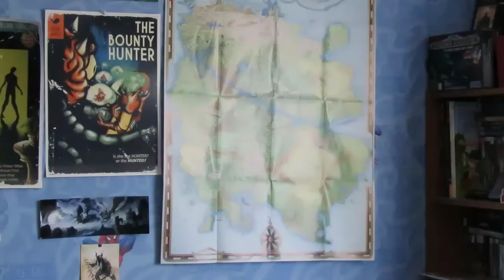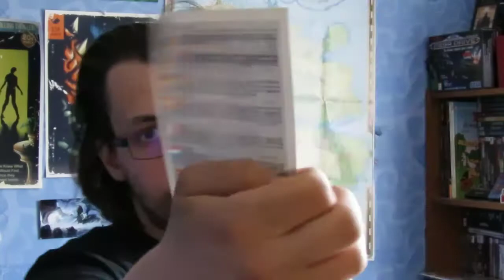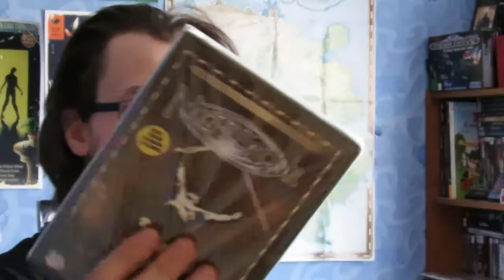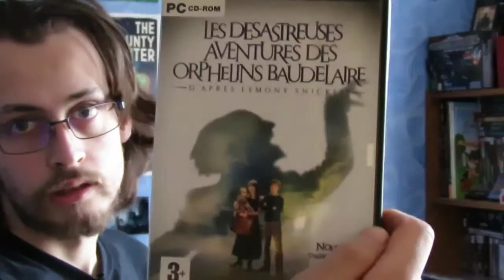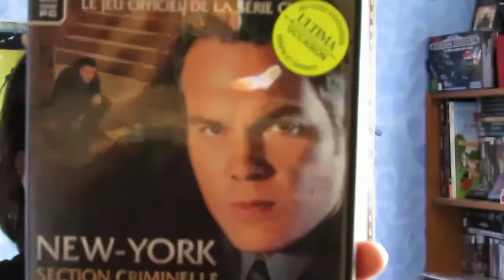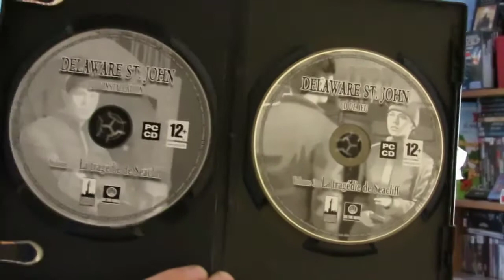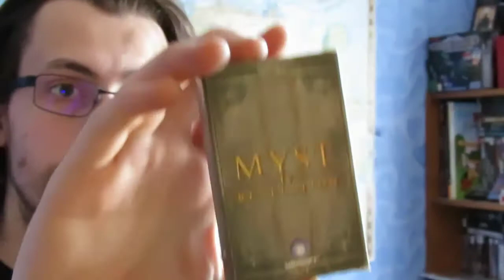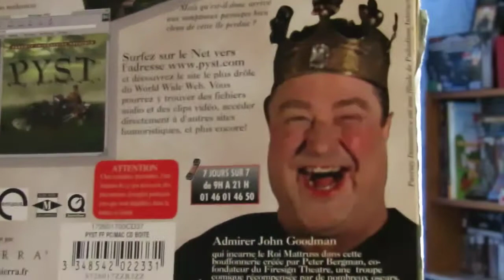RaillTime#43 : Jeux PC 29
J'ai pas trouvé de titre, mais ya un truc Bien dedans

0:00 Intro
1:05 Un Film HALO
2:27 Sam & Max
4:11 réception d'un Kickstarter
6:04 GAMER COLLECTION
8:43 Un lot de jeux
16:24 Un collector de Révélation
20:15 Une décéption